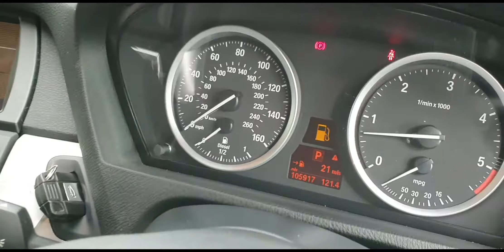BMW X6 3.0 TD